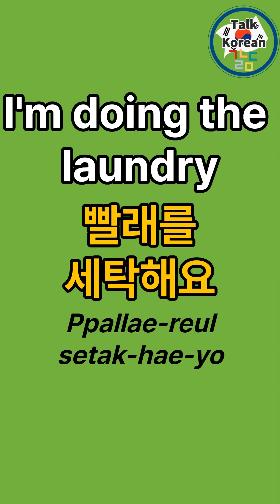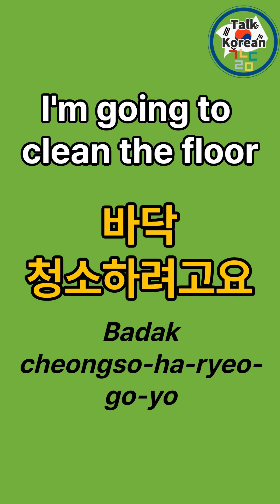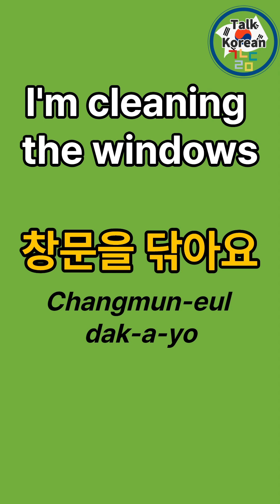Turned my Granny into a Korean Pro (1)ㅣEasy basic Korean learning [EPS-TOPIK]